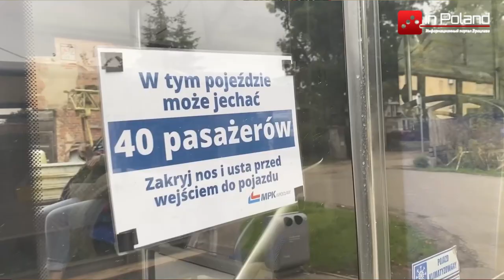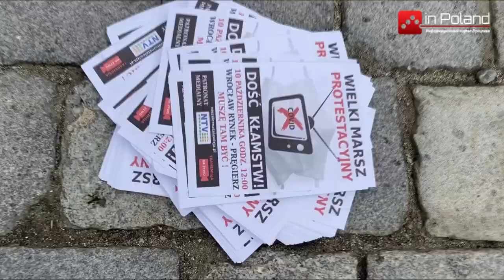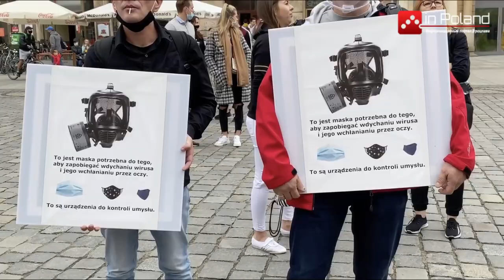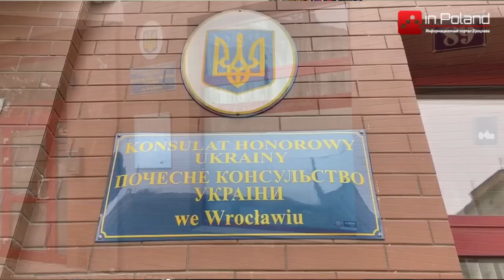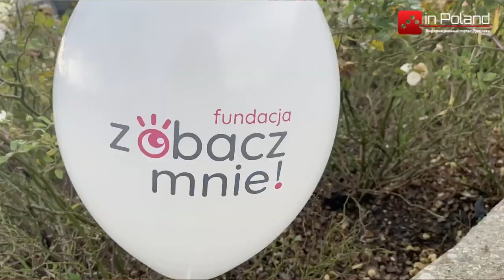Новости Польши от inPoland: события последней недели № 6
В этом выпуске новостей вы узнаете, о введенных ограничениях в Польше из-за коронавируса, и как прошла акция противников подобных мер, о марше солидарности в Польше с женцинами Беларуси,  об откритыи нового Генерального консулсьва Украины в Польше, несостоявшемся фестивале тыквы и благотворительном забеге для помощи детям.

PL

Dowiedz się z naszego wideo o nowościach z ostatniego tygodnia w Polsce aktualne dla Cudzoziemców . Świeże i ciekawe wydarzenia, które odbyły się w Polsce w ciągu ostatnich 7 dni.

W tym wydaniu wiadomości dowiesz się o wprowadzonych ograniczeniach w Polsce z powodu koronawirusa i o tym, jak przebiegła akcja przeciwników takich działań, o marszu solidarności w Polsce z kobietami Białorusi, o otwarciu nowego Konsulatu Generalnego Ukrainy w Polsce, nieudanym Festiwalu dyni i charytatywnym wyścigu na Rzecz Pomocy Dzieciom.

0:00 Приветствие
00:37 В Польше ввели ограничения из-за коронавируса;
02:45 Акция протеста против введения ограничений из-за коронавируса в Польше
05:07 В Польше откроют Генеральное консульство Украины
06:10 Во Вроцлаве состоялся марш в поддержку женщин Беларуси
08:27 Благотворительный бег PayEye в поддержку Zobacz mnie;
10:30 17-й фестиваль тыквы во Вроцлаве